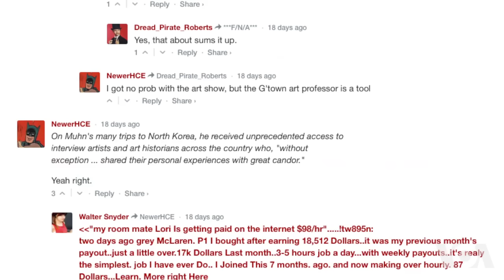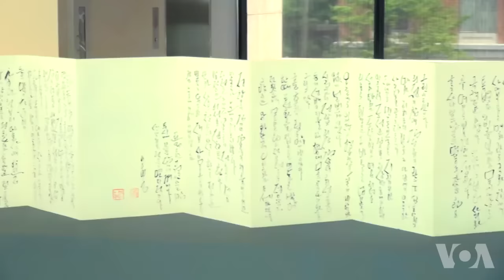朝鲜绘画作品亮相美利坚，美籍韩裔学者力促艺术交流